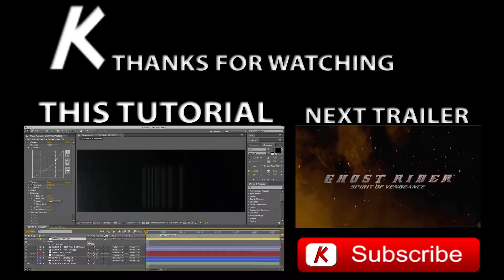Hollywood Movie Titles Series - Super8 - After Effects Trailer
This Video Hollywood Movie Titles Series - Super8 - After Effects Trailer

\ Follow Me /